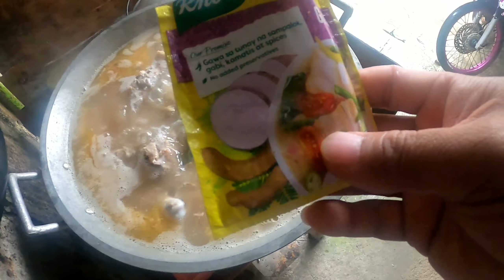Nagluto Ako Nang Sinigang Para Sa Mag Ina Ko Magustuhan Kaya Nila || Buhay Probinsya